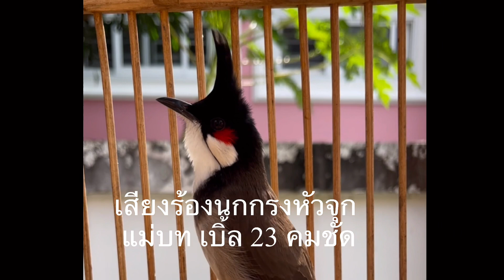นกกรงหัวจุก | เสียงร้องเบิ้ล 23 นับดอก สำนวนเพราะ คมชัด (เสียงฝึกร้อง) 398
นกกรงหัวจุก เสียงร้องเบิ้ล 23 นับดอก สำนวนเพราะ คมชัด เสียงฝึกร้อง ที่เด็ด จัดไป ซุปเปอร์ แจ๊ค จิ๊ดจ๊าดสนั่นชัวร์ ขอรับ

🐣 ซุปเปอร์ แจ๊ค อาหารนกกรงหัวจุก สูตรรวม ผลไม้รวม ธัญพืช พืชผัก สาหร่ายสไปรูลิน่า หนอน ดักแด้ จิ้งหรีดสะดิ้ง แมลง เนื้อ ปลาทูน่า น้ำผึ้งป่า ผสมสมุนไพร ยารักษาโรค แบบธรรมชาติ ไม่มีสารเคมีตกค้าง มีสารใยอาหารจากธรรมชาติครบที่นกต้องการ ใช้สำหรับนก สัตว์ปีก ที่ใช้เสียงร้อง กินผลไม้ ธัญพืช พืชผัก แมลงทุกชนิด ใช้ได้ทั้ง นกแข่ง พ่อแม่นก ลูกนก นกถ่ายขน ขนดอง และนกดร็อป มีทั้งซอง และ กิโล ผ่าน GMP คุณภาพดีเกรดพรีเมียม จบในถุงเดียว สูตรรวม ไม่ต้องแยกสูตร ส่งจริง ส่งไว ส่งทุกวัน ถึงมือท่านชัวร์ ขอรับ

🐥นกไม่ร้องเล่น ไม่คึกสด ขนสีไม่สวย บัวไม่แดง แก้มไม่แดง ถ่ายขน ขนดอง ไม่แข็งแรง ไม่สมบูรณ์ นกตัวไม่โต นกป่วยง่าย ไข่ไม่ออก จัดไป ซุปเปอร์ แจ๊ค จิ๊ดจ๊าดชัวร์ สูตรรวม เน้นแบบธรรมชาติ จบในถุงเดียว ไม่ต้องแยกสูตร ขอรับ

✅ ใช้สำหรับนก สัตว์ปีกที่ใช้เสียงร้อง กินผลไม้ ธัญพืช พืชผัก และแมลง ทุกชนิด
✅ ผลไม้รวม กล้วย ธัญพืชรวม พืชผักรวม
✅ นำ้ผึ้งป่า สาหร่ายสไปรูลิน่า
✅ หนอน จิ้งหรีดสะดิ้ง ด้วงดักแด้ แมลง เนื้อ ปลาทูน่า อื่นๆ
✅ ผสมสมุนไพรหลายชนิด ยารักษาโรค แบบธรรมชาติ
✅ มีโปรตีน แคลเซียม เหล็ก ไฟเบอร์ โปแตสเซียม โอมเมก้า จุลินทรีย์ แร่ธาตุ วิตามินอื่น สารใยอาหารจากธรรมชาติ
✅ ใช้ได้ทั้ง นกแข่ง พ่อแม่นก ลูกนก นกถ่ายขน นกดร็อป ไข่ดกเชื้อเดิน
✅ บำรุงเสียงร้อง เพิ่มพลัง คึกสด ทนแดด ทนฝน
✅ บำรุงขนสีนก แก้มแดง บัวแดง ขนสีสวยงาม
✅ บำรุงร่างกาย นกตัวโต สมบูรณ์แข็งแรง
✅ เพิ่มภูมิต้านทานโรค ไม่ป่วยง่าย นกอายุยืน
✅ ลดความเครียด ไข่มีเชื้อ ไข่ออกดี
✅ จบในถุงเดียว ไม่ต้องแยกสูตร ให้เสียเวลา
✅ คุณภาพระดับพรีเมียมทุกเม็ด ผ่าน GMP ISO
✅ ๑๐๐ กรัม ๑ กิโล และ ๑ กระสอบ
✅ ๑๐๐ กรัม ๑๐๐ บาท
✅ ๑ กิโล ๕๕๐ บาท

IDLINE : jjaacckk2459

👇กดไลน์สอบถามรายละเอียดได้ครับ👇

ฝากกดสับตะไคร้ ช่องยูทูป Jack The Sky และ เพจเฟสบุ๊ค Jack The Sky PSB Farm ด้วยนะครับผม

ติดตามเฟสบุ๊คเพจ Jack The Sky PSB Farm